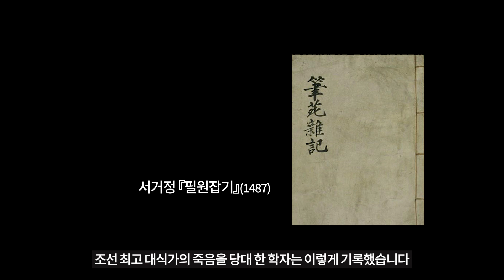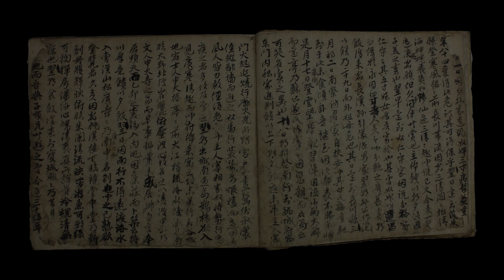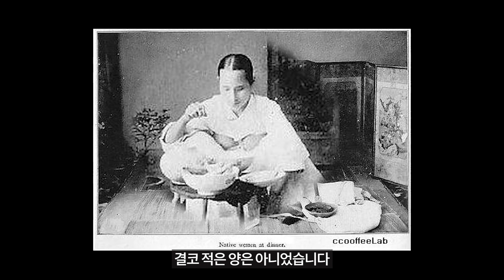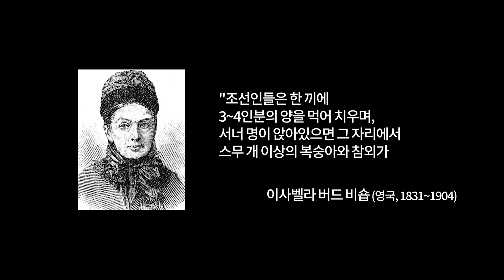조선시대 백성들의 놀라운 식생활 l 기록으로 알아본 역사 속 먹방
먹방(Mukbang)으로 유명한 대한민국.
100여 년 전 우리 조상들 역시 많이 먹기로 유명했는데요.
과연 조선 사람들은 얼마나 많이 먹었는지에 대한 이야기입니다.

세조가 극찬한 조선의 푸드파이터
‘홍일동’이 한 끼에 먹은 양은?

다블뤼 안토니오, 헤세 바르텍, 이사벨라 비숍, 조지 포크 등
서양인이 전한 조선의 대식 문화!